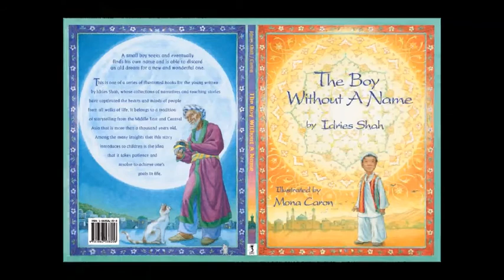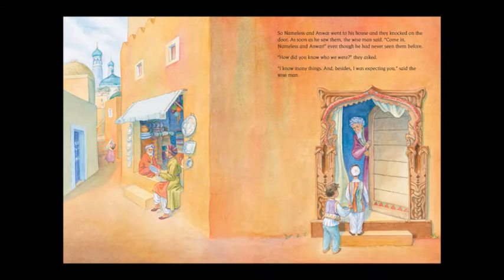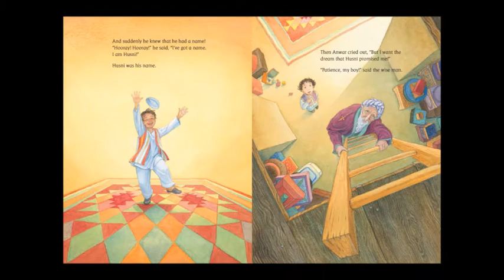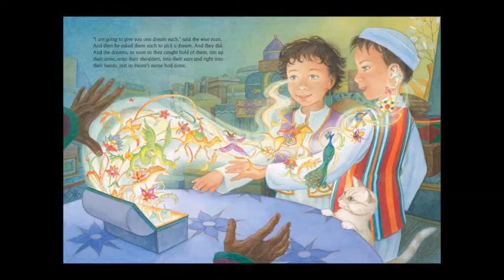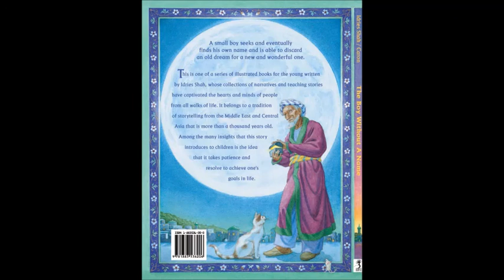The boy without a name by Idries Shah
The boy without a name is a story written by Idries Shah.
Illustrated by Mona Caron.